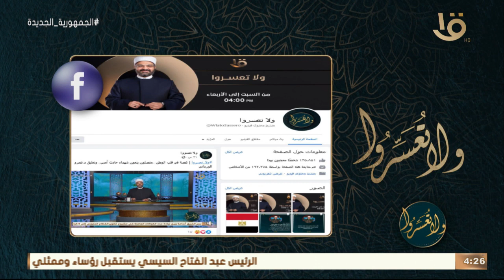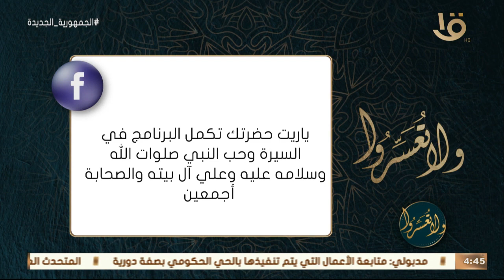ولا تعسروا| المداومة والاستمرار مع دكتور عمرو الورداني حلقة 17-5-2022